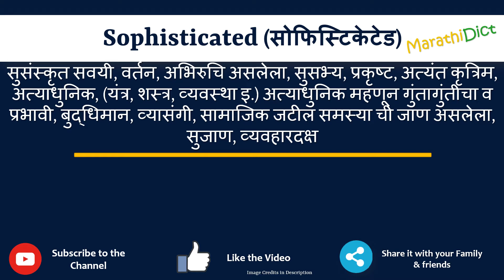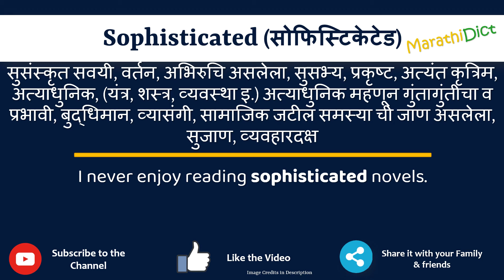Sophisticated Meaning in Marathi | Sophisticated म्हणजे काय | Sophisticated in Marathi Dictionary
या व्हिडिओमध्ये तुम्हाला मराठीत Sophisticated चा अर्थ समजेल आणि Sophisticated चा उच्चारही शिकाल. याचा अर्थ तुम्ही Sophisticated चा अर्थ जाणून घ्याल तसेच Sophisticated कसे उच्चारता येईल, Sophisticated म्हणण्याचा योग्य मार्ग कोणता आहे.

तर Sophisticated शब्द फक्त एका मिनिटात शिका.

उदाहरणांसह Sophisticated समजून घेऊ.